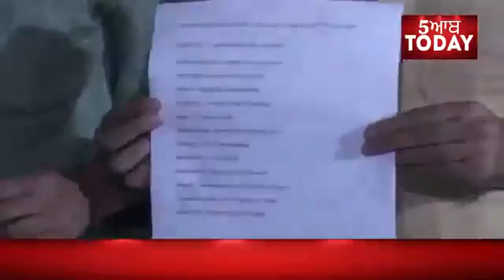AAP Rlease 2nd List Canddidates watch Full Report